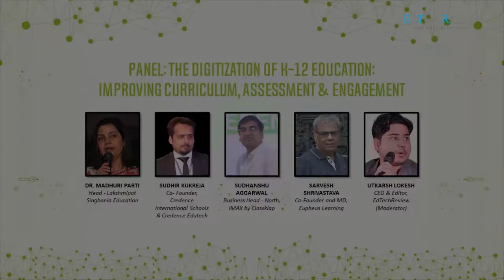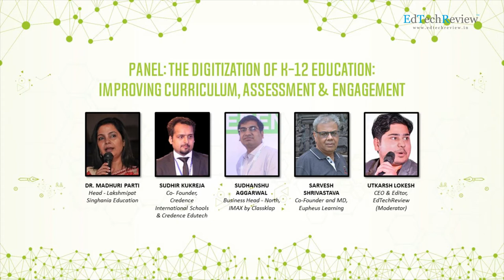Panel on The Digitization of K-12 Education: Improving Curriculum, Assessment & Engagement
with panelists
Dr. Madhuri Parti: Head - Lakshmipat Singhania Education
Sudhir Kukreja: Co- Founder at Credence International Schools & Credence Edutech
Sudhanshu Aggarwal: Business Head- North, IMAX by Classklap
Sarvesh Shrivastava: Co-Founder and MD, Eupheus Learning
Reekrit Serai: Managing Director, Satluj Group of Schools

Utkarsh Lokesh: CEO & Editor, EdTechReview (Moderator)